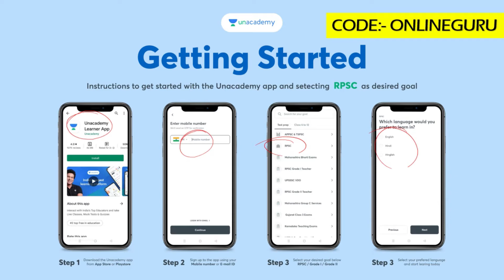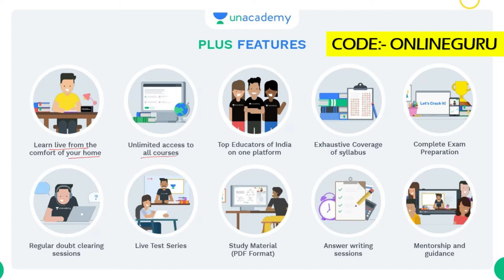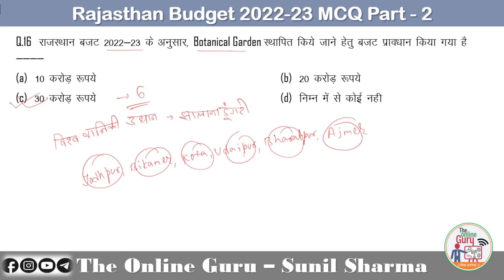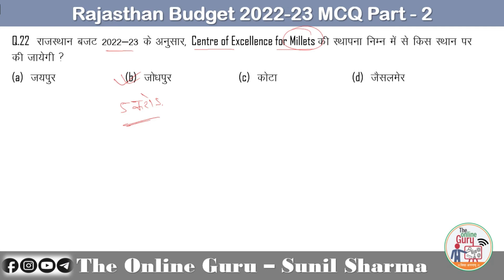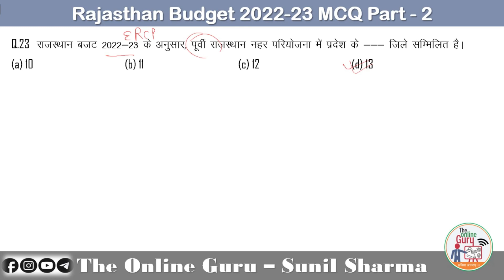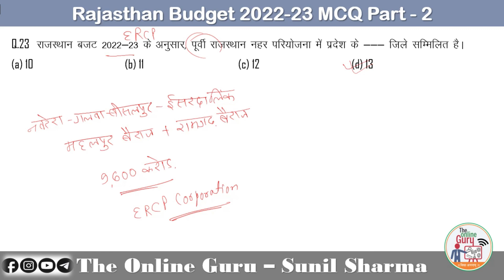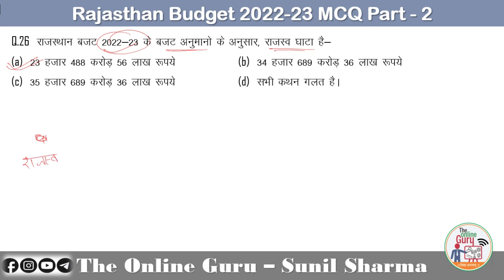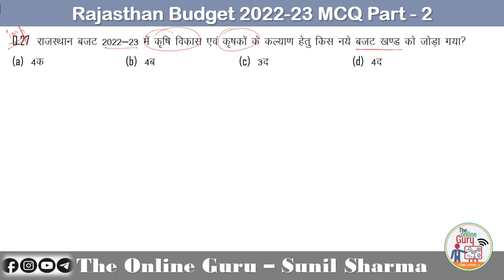Rajasthan Budget I 2022-23 I MCQ I Part - 2 I The Online Guru by Sunil Sharma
Unacademy presents
💫विजेता RAS: Test 💫

RAS exam 📑 के लिए free test series
Test time: Morning 10 AM
Rank 1 will get Fit bit Watch or Lenovo Tab
Rank 2 will get Boat Smart Watch
Rank 3 will get an Amazon Voucher of RS 1000/-
Rank 4 will get the scholarship for a 1 year & above subscription.
Test pattern:
⏳इस टेस्ट में RAS के 200  multiple-choice  प्रश्न होंगे  जिनके समान अंक होंगे।
👉 भाषा- Hindi & English
👉Maximum Marks – 50
🕑Duration of Paper –  60 Mins
👉हर गलत उत्तर के लिए 1/3 marks की कटौती होगी

Note:
✨आप scholarship test कितनी भी बार attempt कर सकते है लेकिन अगर आपने Unacademy के custom codes को दो बार तक use नहीं किया तो आप scholarship के लिए ineligible हो जाएँगे ।
✨एक learner को 180 दिनो में एक ही बार scholarship मिल सकता है ।

विजयी भव: RAS Mains English and Hindi language

जॉइन करे इस बैच कोर्स को  और RAS Mains Paper 4 पाइये  सम्पूर्ण मार्गदर्शन - 30th October 2021 से डेली क्लासेज
Course के topics और पाठ्यक्रम जैसी सारी जानकारी के लिये इस link को देखें
✅ RAS Mains Paper 4 2021 की सम्पूर्ण तैयारी
✅ भाषा- हिंदी
✅ रिवीजन Notes

Unacademyविजय: RAS प्रारंभिक तथा मुख्य परीक्षा 2022 की पूर्ण तैयारी

जॉइन करे इस बैच कोर्स को और पाइये RAS प्रारंभिक तथा मुख्य परीक्षा का मार्गदर्शन -8th December 2021 से डेली Classes

✅ भाषा- हिंदी
✅ रिवीजन Notes

The Online Guru is a YouTube Channel created and maintained by SUNIL  SHARMA. He has an 6+ years of experience in  teaching Gen. Science & Technology, Logical Reasoning & Current Affairs for various examinations.

✿ Subscription Benefits: -

1. One Subscription, Unlimited Access
2. Learn from your favorite teacher
3. Real time interaction with teacher
4. You can ask doubts in live class
5. You can ask for a topic you need most.